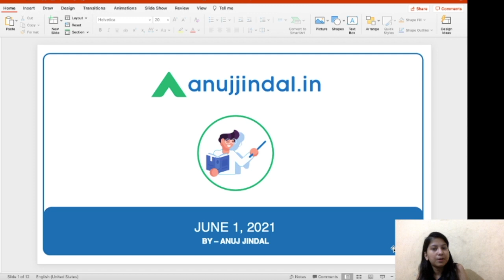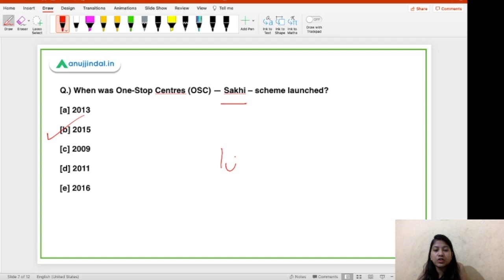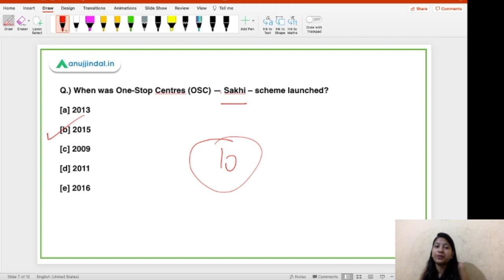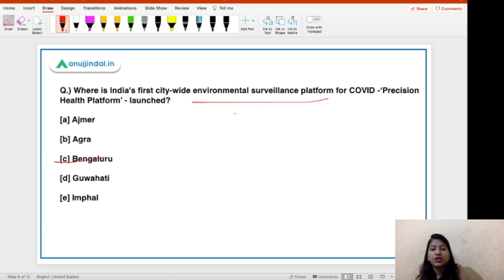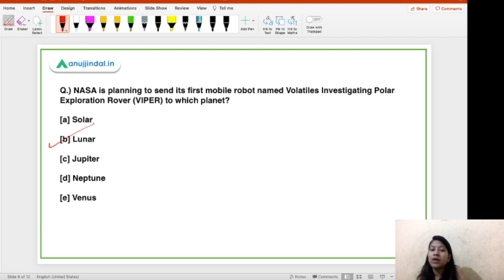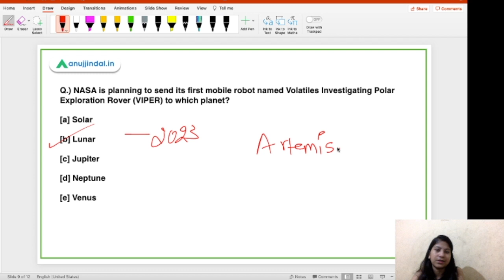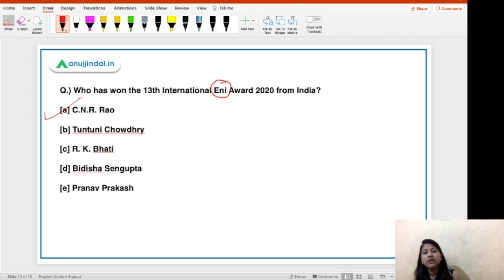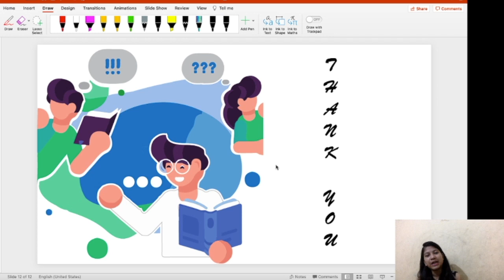RBI Grade B Current affairs | RBI Phase 1 | 1st June - by Neha Gupta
In this video, I will be discussing about One-Stop Centres (OSC) — Sakhi – scheme , India's first city-wide environmental surveillance platform for COVID , Volatiles Investigating Polar Exploration Rover (VIPER)  of Nasa, International Eni Award 2020, International Dublin Literary Award 2021.